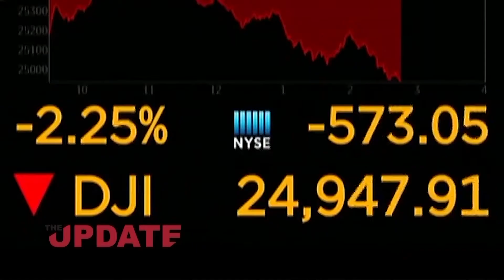President extends ban on public gathering for two weeks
Akufo-Addo said the decision to extend the measures to contain the novel coronavirus, following the unanimous consensus to maintain the protocols to contain the pandemic, when he met in the course of last week, the Council of State, the National House of Chiefs, Religious leaders, the media, the Ghana Medical Association, among other stakeholders.